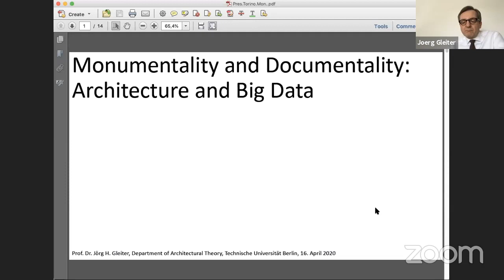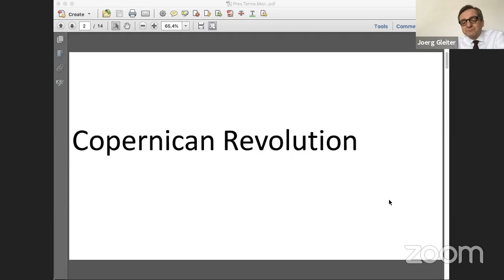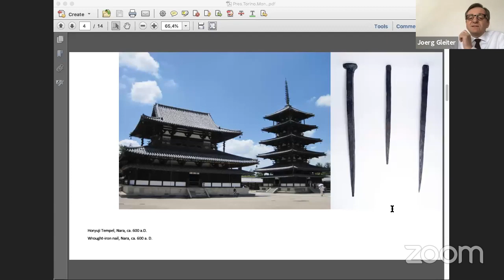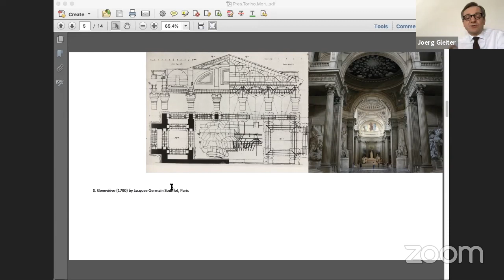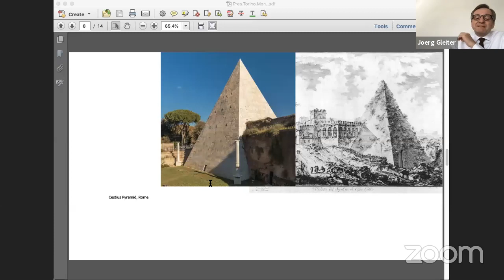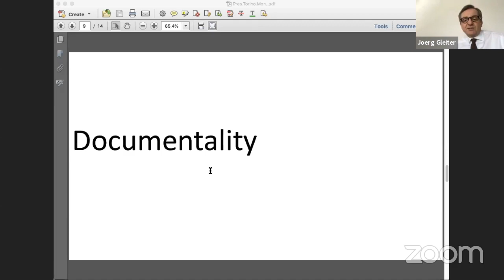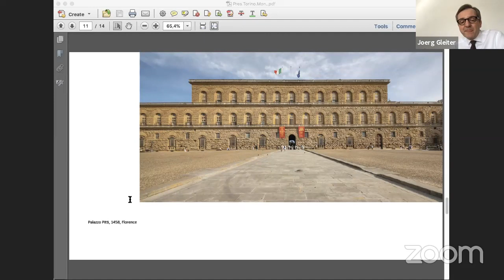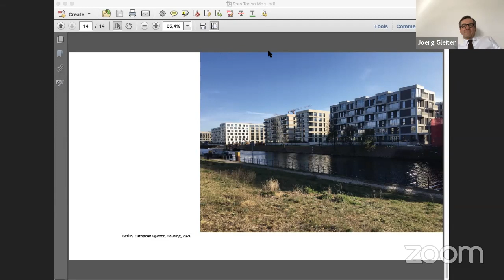Conference ACC | Lecture 06 | Jörg Gleiter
Architecture: ENDLESS FORMS MOST BEAUTIFUL
ACC | Architecture Construction City | Politecnico di Torino | Lectures 2020

Lecture 06 | Jörg Gleiter _ Monumentalità e documenti: Architettura e Big Data | 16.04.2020
Live-streaming on DASP Students website

Jörg H. Gleiter is Professor of Theory of Architecture at TU Berlin. He is the curator of Ardeth #7, entitled EUROPE and dedicated to the role that architectural project has played and can play in the construction of a large-scale political project.

Curators: Silvia Cafora, Martina Crapolicchio, Rossella Gugliotta, Tommaso Listo, Aurora Riviezzo, Ilaria Tonti (PhD candidates | 35th cycle | Architecture. History and Project)
Coordinator: Valeria Federighi